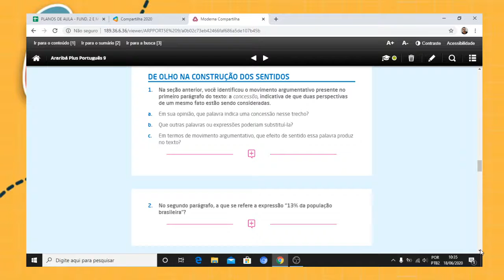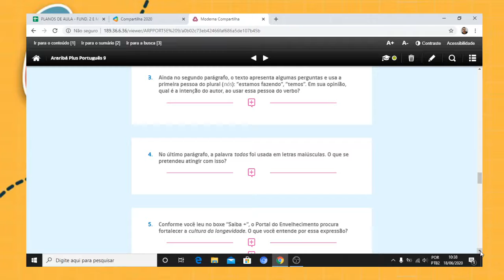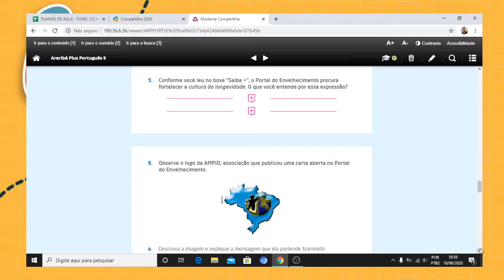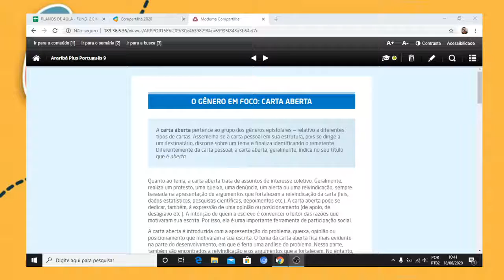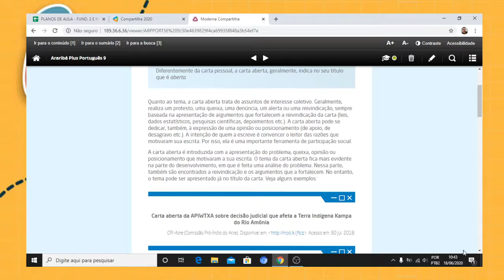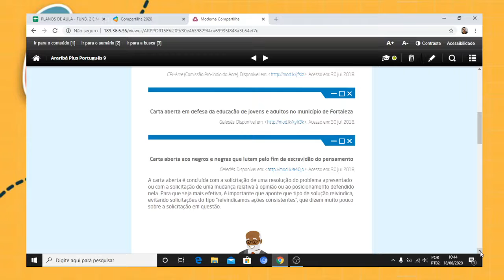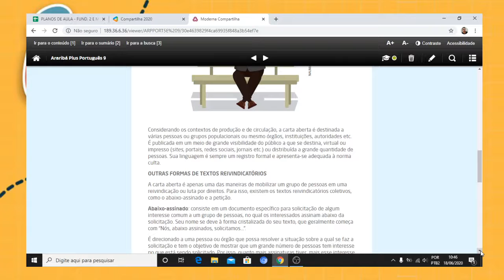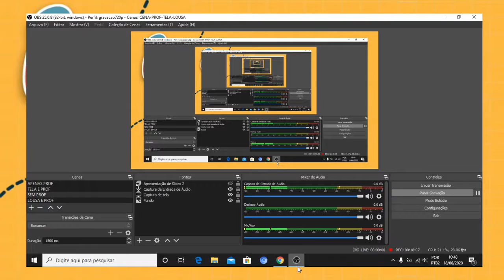PORTUGUÊS Aula 13 - 19 de junho 9º ano Gênero em foco carta aberta